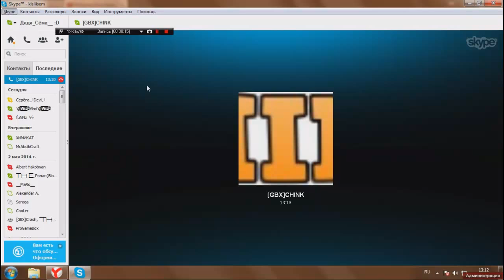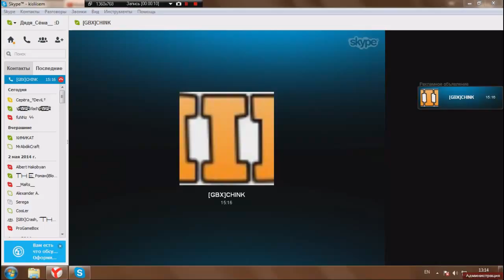!Новый проект!Разрушители игровых мифов